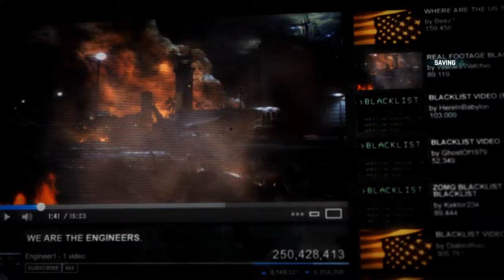Splinter Cell Blacklist (Part 1)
A play through of Tom Clancy's Splinter Cell Black list. Commentary and game play. Developed by Ubisoft as one of the flag ship series. Splinter Cell Blacklist was realesed in 2013 for PS3, Xbox 360, and PC